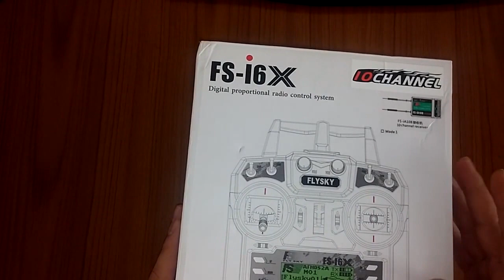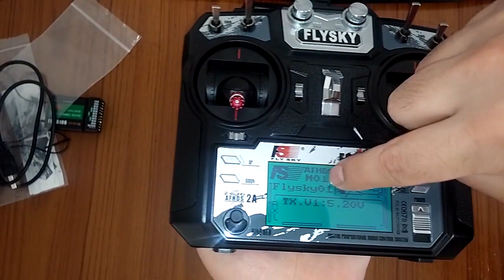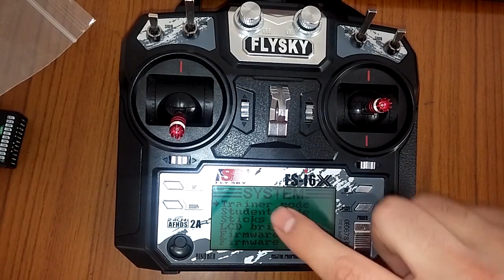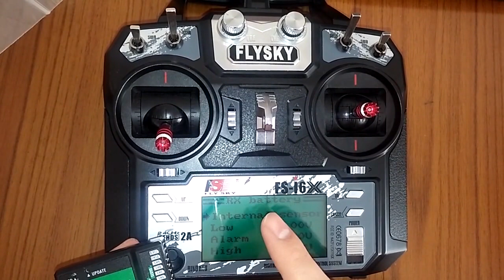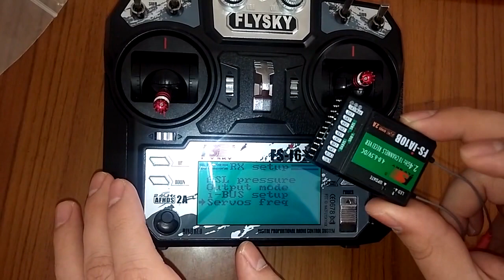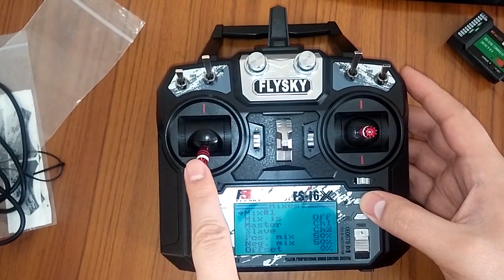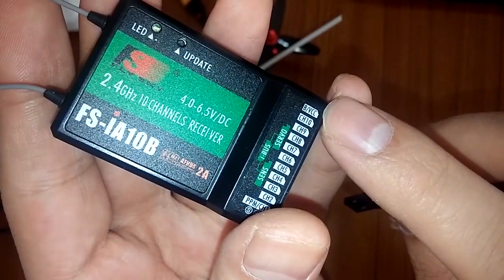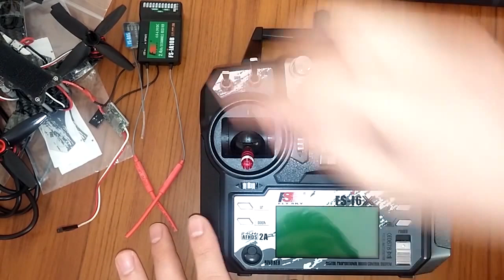Flysky FS-i6x İncelemesi ve Kullanım Klavuzu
Flysky Fs-i6'nın yazılımsal ve donanımsal olarak yenilenmiş versiyonu olan Flysky FS-i6x 10 kanal 2.4ghz kumanda incelemesidir.

10 Kanal IBUS/SBUS ve 6 Kanal PWM alıcıyla gelen kumandanın linki
Kupon kodu: flysky17
Alternatif Kupon kodu: toysho

Yukarıdaki 2 üründen ilkini öneririm. Çünkü kumandalar aynı kumanda. Aralarındaki fark alıcı farkı. 10 kanal alıcı çok büyük. Eğer yarış quadı yapacaksanız sığdırmakta zorluk çekebilirsiniz.

8 Kanal mini PPM (videonun sonunda gösterdiğim mini alıcı) alıcı ile gelen kumandanın linki
Kupon kodu: toysho

Kupon kodu "toysho" (aşırı önerilir)
Kupon kodu "toysho" (mikrolar için önerilir)

Uygun fiyatlı 6 kanal alıcı (önerilmez) Kupon kodu "toysho"

Videoda bahsettiğim sensörler Kupon kodu "toysho"